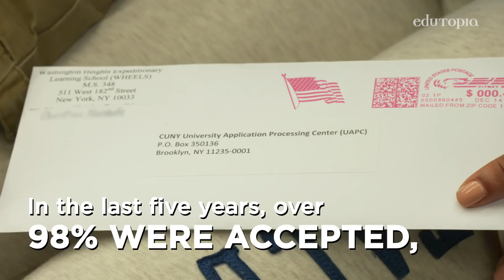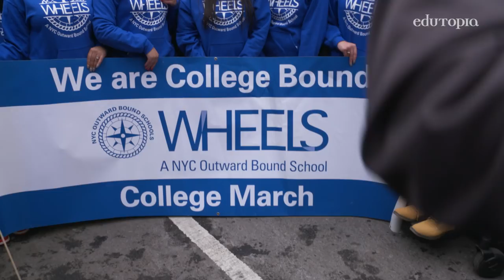The College March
A celebration for high school seniors—most of whom will be the first in their families to go to college—as they submit their applications.

Washington Heights Expeditionary Learning School
GRADES PK - 12 | New York, NY

Video: George Lucas Educational Foundation / Still Image: Keith Lau